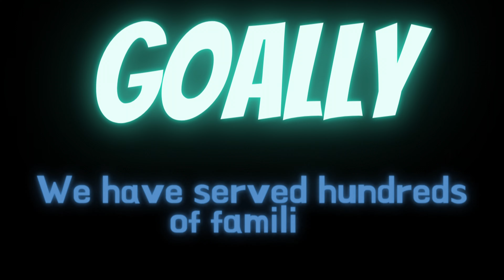Is it Autism? What to do with No Diagnosis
If 'I think my child is autistic' has been been playing on your mind, you're not alone. Many parents have the same worries and questions. We're here to help 📚💡

00:05 Diagnosis
00:34 Goally
00:58 Learning Apps For Kids

Want to enrich your knowledge further? We invite you to discover more about this topic and others related to neurodivergent conditions, therapies, and other jargon on Goally's Neurodiversopedia

for more videos helping parents understand neurodiversity better. Join our growing family that believes in making education accessible and easy for everyone.